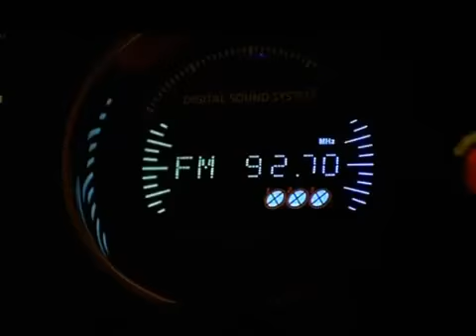Reliance Communications Corporate Film